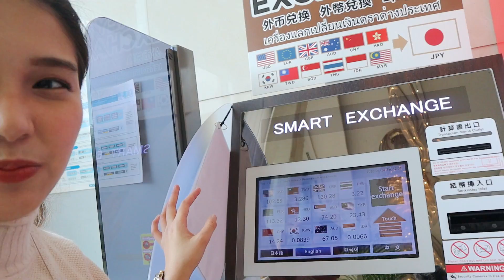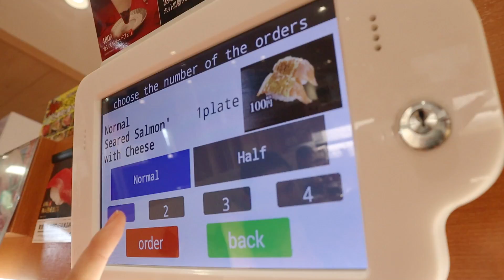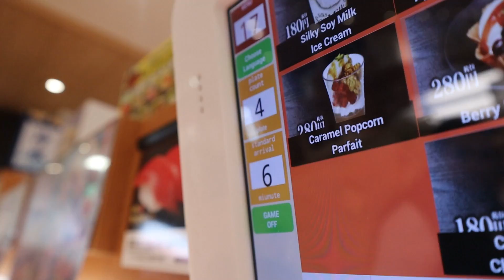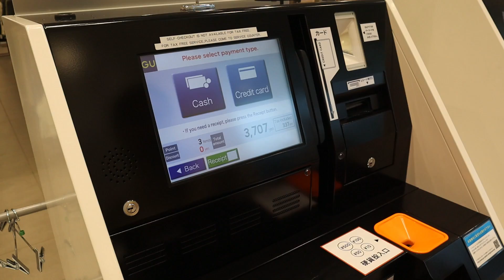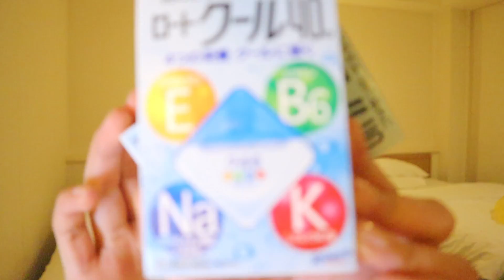A Day in Japan (Marupok pa din!) + Grocery Haul | FLIGHT ATTENDANT VLOGS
Mga Kalipad! First Layover Vlog ko sa Japan! Kumain at sinukat kung gaano ako Karupok sa bansang ito! (buwan ng wika ba??)

FA Shaine Buhat is a Flight Attendant from the Largest Low-Cost Airline in the Philippines. Join her as she shares experiences from her layovers, thoughts, advices, beliefs, and “KaWALEYan” through this platform.

Vlogger:
FA Shaine Buhat

Editor:
Darlene Amar